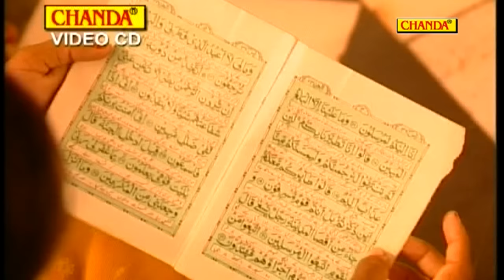Islamic Song - Teri Yaad Me Ro Lena | Peer Ka Jalwa | Anwar Jani | Urdu Devotional Songs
Singer - Anwar Jani
Album - Peer Ka Jalwa